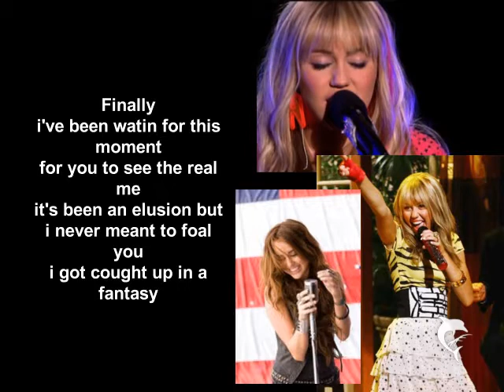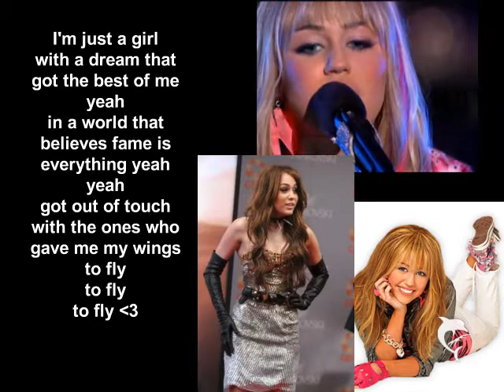Hannah Montana-Just a Girl (lyrics+official musicvideo)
so hier ist mal n lyrics video von mir..:)
hoffe es gefällt euch :D